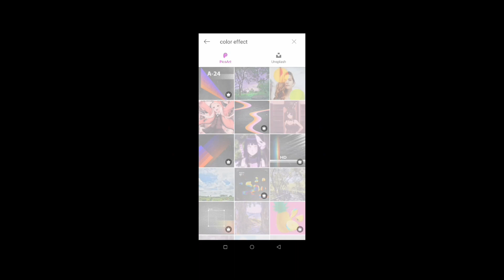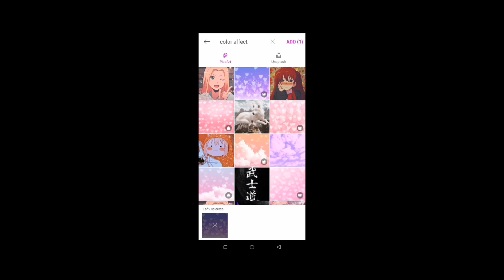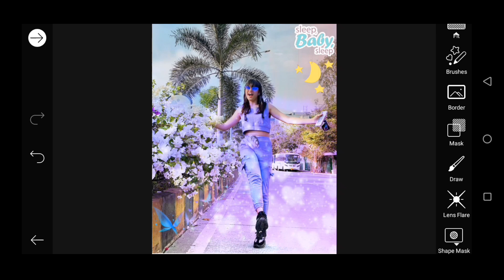Picsart🤩Color Effect Photo Editing Trick 2021🤔|| Nosfat editing Zone..